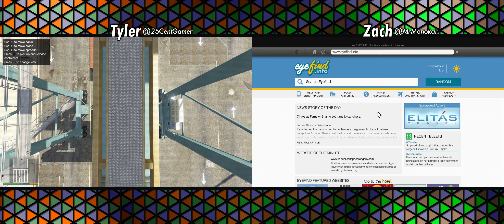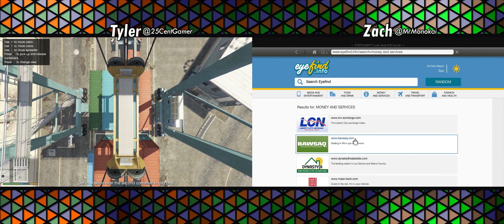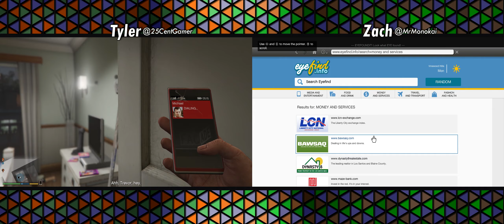Grand Theft Auto V Dual Play [7] Second Death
Dual Play is a series where we both casually play through a game, at the same time!

►Your Commentators are:
Zach / Mr. Monokai: